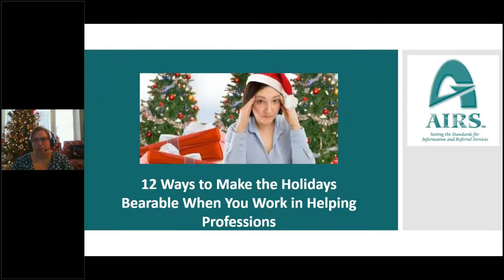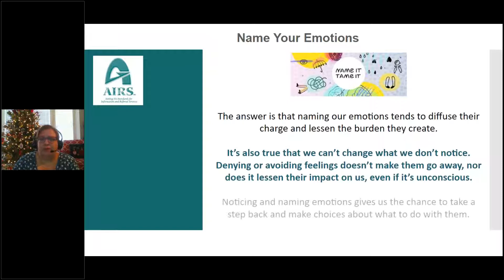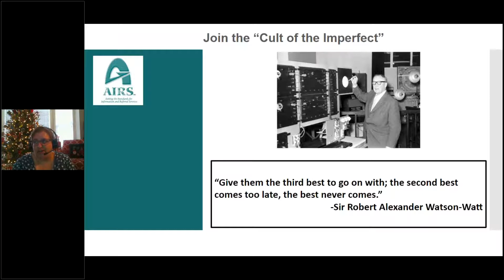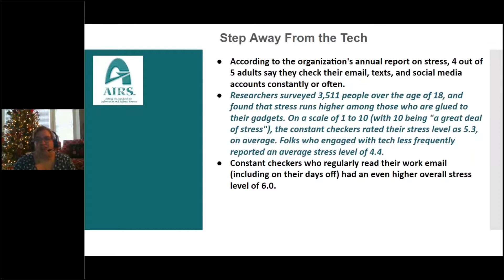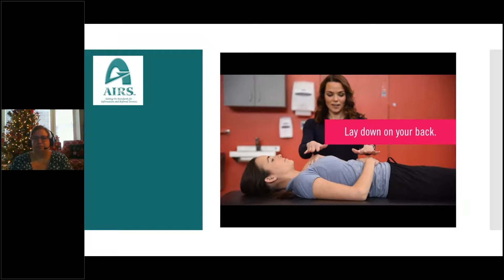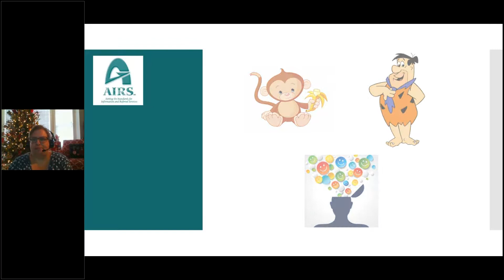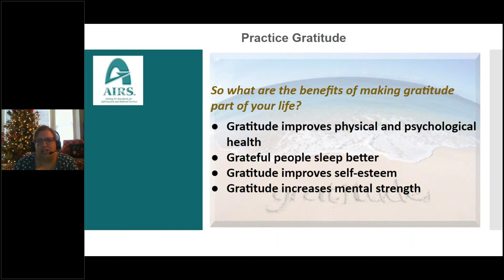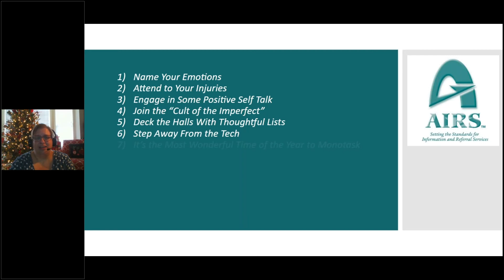12 Ways to Make the Holidays Bearable When You Work in Helping Professions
12 Ways to Make the Holidays Bearable When You Work in Helping Professions